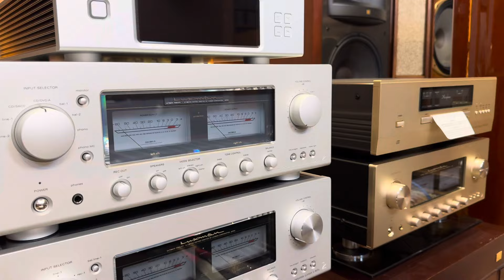Câp nhật hàng mới 8/8/2024